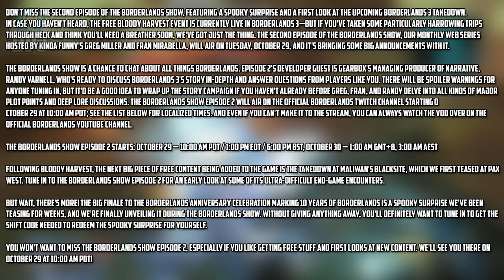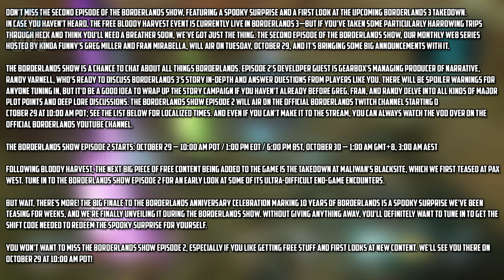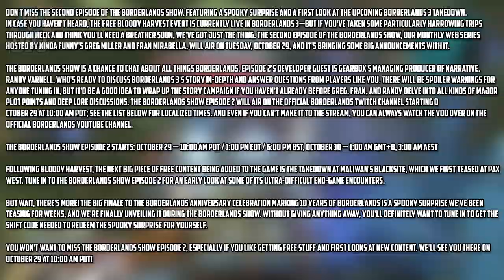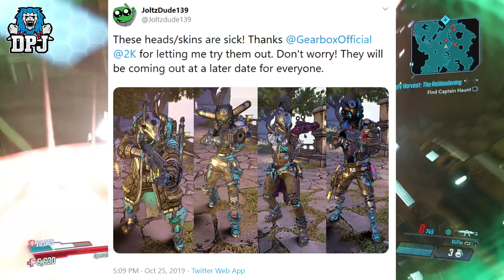Borderlands 3: NEW SKINS & SPOOKY SURPRISE - INCREASED ANOINTEDS - NEW FREE DLC REVEAL - Latest News